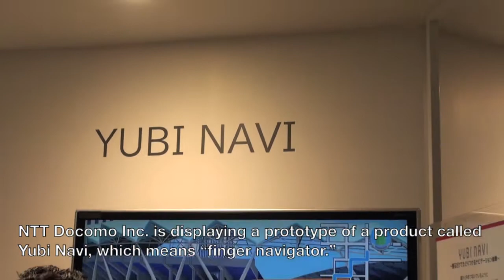Docomo’s Yubi Navi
Staring at smartphones while walking can be dangerous, but many people still do it - especially when using map apps. NTT Docomo has come up with a new device, dubbed Yubi Navi, that may solve the problem.

LEARN ABOUT JAPAN TIMES DIGITAL SUBSCRIPTIONS: members.japantimes.co.jp/sub/